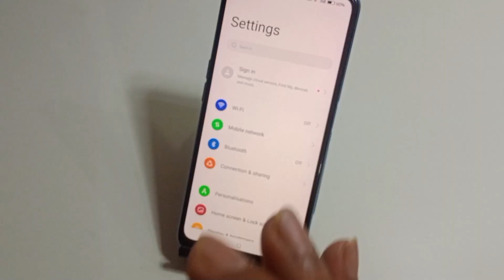oppo a58 4g me display fingerprint lock kaise lagaye | how to set display fingerprint oppo a58 4g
hello dosto aaj ki is video ke madhyam se maine aap logo ko bataya hai ki oppo a58 4g mobile me display fingerprint lock kaise lagaya jata hai